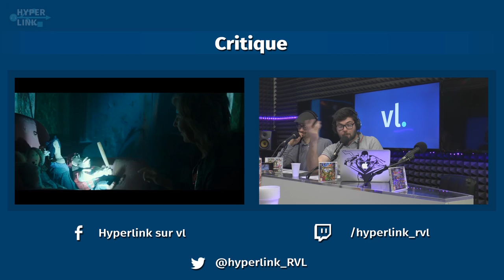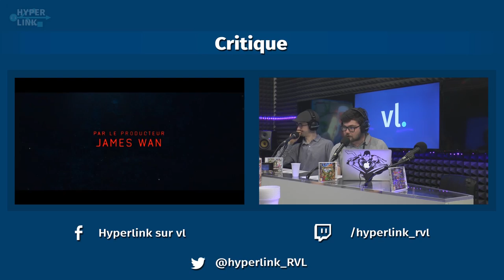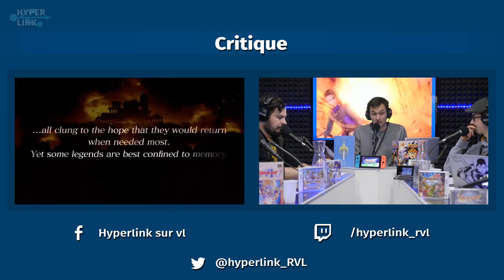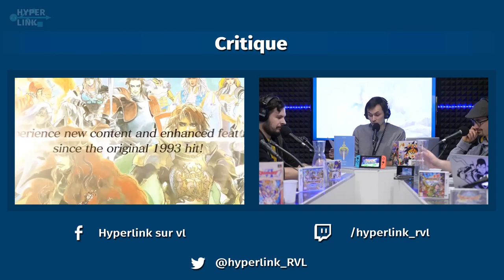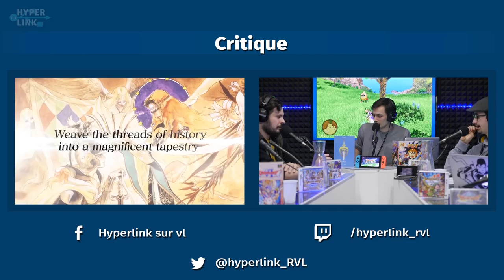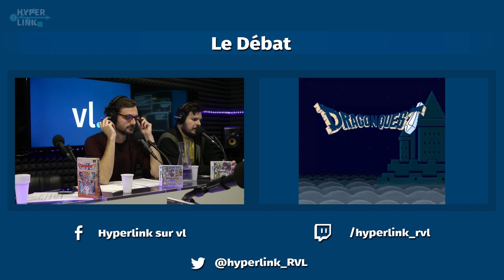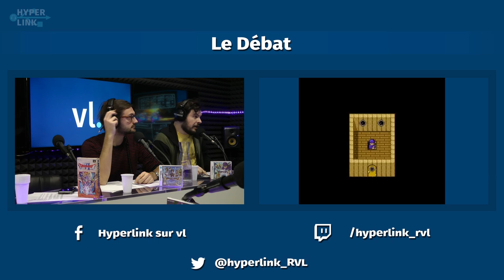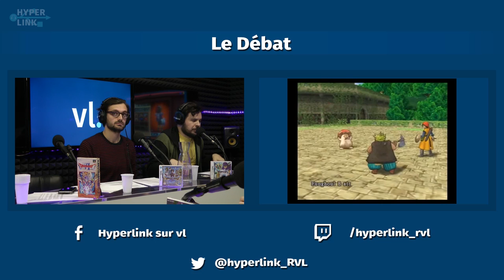HyperLink #41 : Dragon Quest, la fabrique du J-RPG w/ Daniel Andreyev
Née des imaginaires conjoints de Yuji Horii, Akira Toriyama et Koichi Sugiyama, évoluant au gré des générations de consoles et de joueurs, pilier fondateur de son propre genre, la série Dragon Quest s'est imposée avec le temps comme un phénomène purement japonais. Son exportation tardive ne lui aura pas pour autant refusé les faveurs du public occidental : mieux, elle aura peut-être donné au J-RPG un nouvel élan hors de sa terre natale. Retour sur une saga incontournable en compagnie de Daniel Andreyev, journaliste émérite et auteur du livre La Légende Dragon Quest chez Third Editions

Et évidemment les deux critiques d'Insidious : The Last Key et Romancing Saga 2 !